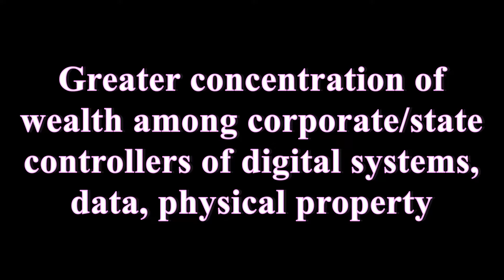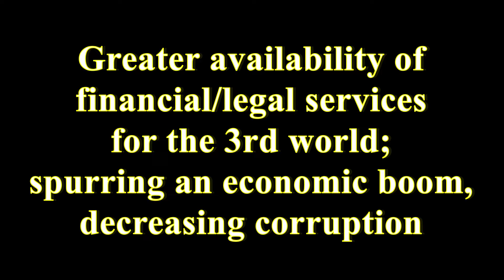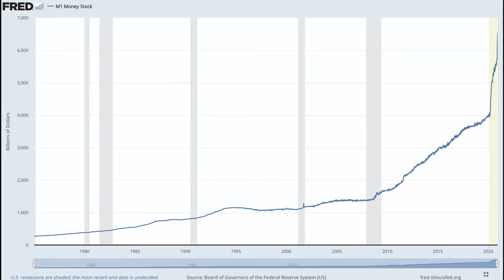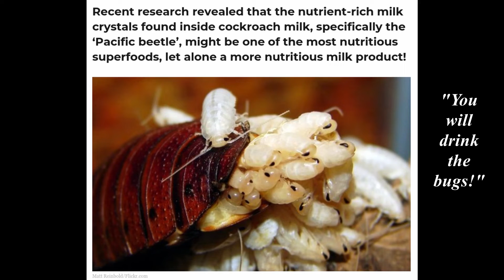The Great Reset in Less than 6 Minutes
According to billionaire Chamath Palihapitiya, there are 150 people that run the world.

THE GREAT RESET - TAKE 1

In a bleak future scenario, we find:

-100% implementation of share economy serfdom

-corporate/state controlled blockchain ID credentials

-fully integrated individual physical GPS and communications tracking

-massive censorship, gate-keeping of digital information

-greater concentration of wealth among corporate/state controllers of digital systems/data/physical property

-soft social credit system (for Western Nations)

-soft mandatory vaccination (two-tier society, vaccination status segregated and enforced via GPS/comms tracking)

In a bright future situation, we find:

-greater decentralisation of means of production, legal services for entrepreneurial/economic renaissance

-greater decentralisation of global financial system, increase in individual financial sovereignty

-greater decentralisation of digital information

-greater availability of financial/legal services for the 3rd world, spurring an economic boom, decreasing corruption

-blockchain based voter ID system ensuring security of elections in all democratic nations

-supply chain/manufacturing improvements approaching 100% efficiency

-global economic boom leading to universally raised standard of living

THE GREAT RESET - TAKE 2

The "Great Reset" will be a nightmare for individuals who are aware of our society.
We are already living in this dystopian future.
We always think that we will be living in one, but fail to recognise that we ourselves are actually in one right now.
If one was to bring people from the past into our time period, they would be horrified by what they are witnessing.
To the people who don't see anything wrong in our society right now, they will enjoy the Great Reset.

Predictions for the next 50 years:
1. UBI will be a thing. Powered by block-chain technology. Every single US born individual will have a unique address. This will vary from city to city. There will be a waiting list to live in other cities for those dependent on UBI.
2. People will be entirely isolated from each other. One of the major forms of communication will be through video.
3. Information is going to get even harder to find. Reports that contradict from what's being pushed in the mainstream media will be suppressed.
4. People will not have ownership of most products - it will be subscriptions and rentals.
5. We will not have trackers because everyone already carries a smartphone already. What they'll do is have some incentive chips that will lower our insurances, allow for more Government assistance, and access to benefits. It will keep track of our bodies - our visits to a health clinic will be nothing more than a cattle, sorry car diagnostics check.

THE GREAT RESET - TAKE 3

If the elite plutocrats who Chamath is referring to had their way...
The masses would have no property rights.
The masses would all be chipped and live in space efficient commie pods in the city.
The masses would have their procreation regulated.
The masses would have their food regulated - ideally a diet of bugs and soy, with less meat of course.
The masses would be treated as cattle.

Any effort by the WHO, WEF, W whatever organisation is geared towards this effort. That's all you really need to know.

Of course, Take 3 seems too far fetched - it implies the world is run by a small group of psychopaths.
I'm sure Snopes has already debunked that "conspiracy theory" though...

WEF, WHO.
On the topic of W organisations - WWE.
What does this stand for?
Of course, World Wrestling Entertainment.
I'd like to highlight another W organisation in the entertainment industry.
WPE.
World Politics Entertainment.
Politics is just entertainment.
A ruse.
Presidents are selected, not elected.
The last true President was JFK.
The end.